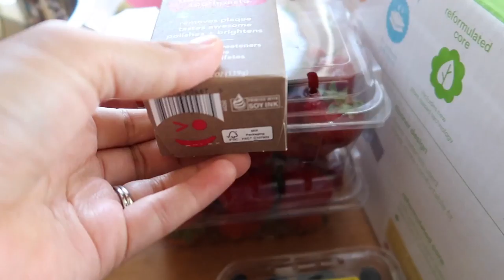The kids get new shoes today!!! | Vlog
Today we took the kids to pick out a new pair of shoes. Rhiannon put together a mini shopping haul from our super store and the kids zipped around on their bikes. Are your kids learning to ride a bike? Do you use training wheels or a balance bike? Let us know!

Oh, and I think Rhiannon pranked Michael in the car...

Welcome to the Field Sprouts! We are a young family of 5, posting new vlogs throughout the week. Check back often for our newest video!